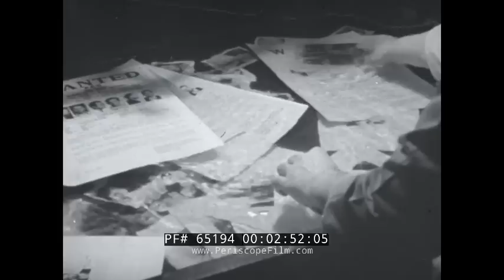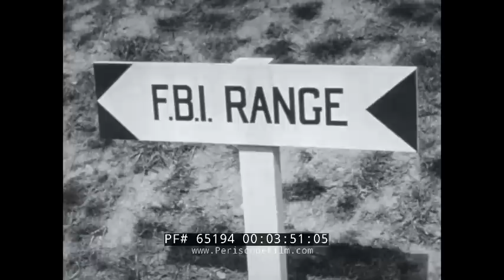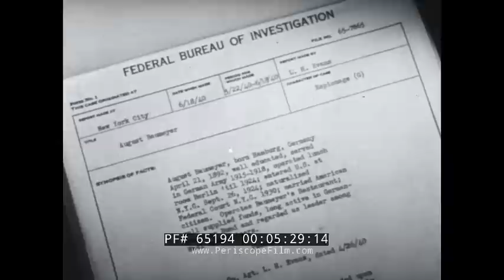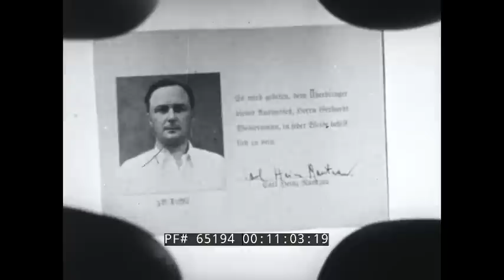1941 FBI / FEDERAL BUREAU OF INVESTIGATION DOCUMENTARY J. EDGAR HOOVER 65194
This 1941 black and white film about the FBI and its wartime activities was narrated by Westbrook Van Voorhis. The inside of a 1940s FBI car is shown, followed by its FBI license plate (0:31-0:50). Men in suits walk into the Federal Bureau of Investigation, Department of Justice building (0:51-1:05). FBI agents work at a community table, do paperwork, and hold meetings with local law enforcement officers (1:06-1:48). People walk through the hallways in the FBI headquarters in Washington, DC (1:49-2:09). Women work as secretaries and typists and men work as telephone switchboard operators (2:10-2:20). J. Edgar Hoover works at his office desk (2:21-2:34). Agents file paperwork in a room full of filing cabinets. Women sort through mounds of fingerprint papers. FBI scientists in a forensic crime lab suspend WANTED fliers in liquid, analyze papers under lights, work with chemicals, analyze specimens using microscopes, and take gear wheels and fuses samples from evidence (2:35-3:28). The Quantico, VA FBI Academy plaque is shown outside the school (2:29-3:36). Student agents in 1940s gym shorts are trained in self-defense, including grabbing a gun from an attacker. They work with firearms, practicing their marksmanship at an outdoor shooting range course. They work in a laboratory, learning spectral analysis and microchemical analysis (3:37-4:48). FBI scientists adjust chemical tools, look through 1940s analysis technology, inspect microfilms, and decode enemy materials (4:49-5:21). A reenactment of an on-file case from WWII is shown, where German agents work in a house. On display is a swastika, a sketch of Hitler, and other Nazi memorabilia (5:22-5:51). The German agent’s restaurant has a secret back room, shown hosting a meeting of German-American Nazi supporters while wearing a Nazi uniform. He is unaware a FBI agent is there undercover, who pulls up the antennae of a discrete radio transmitter from his grocery bag.  FBI agents in a nearby car listen (5:52-7:04). FBI agents perform distance surveillance on the German agent as he talks on the phone and then meets with a high-ranking Nazi. He hides German officers in his cellar where a Nazi banner hangs (7:05-9:31). The FBI agents send an agent in undercover with a fake German identification microfilm hidden in a Bayer Aspirin tin, which the German agent falls for. The FBI agent speaks perfect German to the German officers in the cellar and collects evidence as they sleep. The evidence is brought back to the FBI office, where they formalize plans to capture a Nazi officer as he leaves (9:32-12:29). They follow the Nazi who hitchhikes into the country and apprehend him. They arrest the German agent, Nazi officer, and workers. The FBI removes the Nazi home memorabilia and arrest the leader of the spy ring (12:30-16:25). At FBI headquarters, agents do paperwork, review headshots, and hold meetings (16:26-16:57). J. Edgar Hoover gives a speech to local law enforcement officials (16:58-17:16). Agents leave the FBI Academy. The crest of the FBI is shown (17:17-17:31).